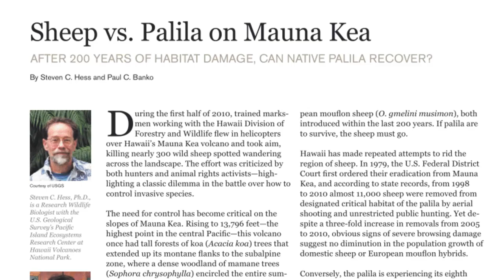Sheep In Hawaii: Rotational Grazing, Silvopasture, and Raising Them On A 1/2 Acre Food Forest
I recently introduced Sheep to my 1/2 acre food forest in Hawaii and boy did I learn a lot.

In this video I go over the history of sheep in Hawaii, what I learned, what sheep eat, and ways to raise sheep in Hawaii that is more in balance with our delicate ecosystem.

If you live in the tropics or anywhere for that matter and you are thinking of raising sheep, youʻll learn a lot from this video.

TROPICAL TREE SEED STORE

 10 Shade-loving Plants You Can Eat
 3 Way To Make Rainwater Drinkable
 3 Tips To Make Fruit Trees Grow Faster
 Preserving Bamboo with Vertical Soak Diffusion, Super Easy Method You Can Do In Your Own Backyard

My Favorite Bamboo Tools//
Bamboo Splitter, 3 cut
Bamboo Splitter, 4 cut
Bamboo Splitter, 6 cut
Bamboo Splitter, 8 cut
Bamboo Splitting Knife
Bamboo Carving Knife
Kakuri Japanese Pull Saw
Woodsman Pal Machete

Dewalt Hole Saw Kit
Dewalt ⅜”x12” Drill Bit

20 Mule Team Borax
Boric Acid

Seal It Green Xtreem Bamboo Sealer

MY GARDENING ESSENTIALS //
O’o Digging Bar
Okatsune Bypass Pruners
Hori Hori Garden Knife
Fruit Picker
Husqvarna 435 Chainsaw
Husqvarna Weed Eater
Honda Lawn Mower

OFF GRID ESSENTIALS //
Honda Generator
Bestek 1000 watt inverter
GoSun Solar Oven
Lifestraw, Family Size
HQUA UV Water Purifier

To learn more about going Off Grid in Hawaii check out our